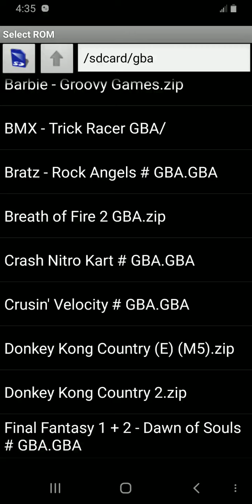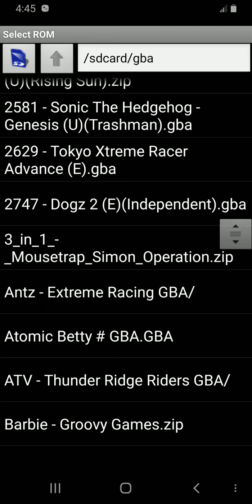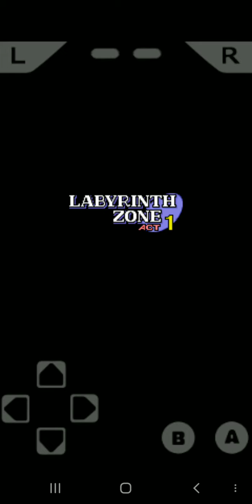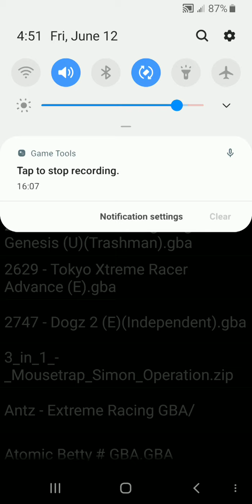Summer of the GBA Emulator (5)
More gba games on the GBA Emulator to beat the heat. NOT.